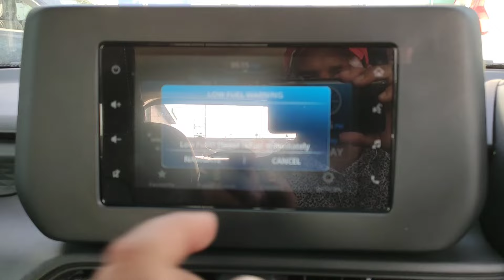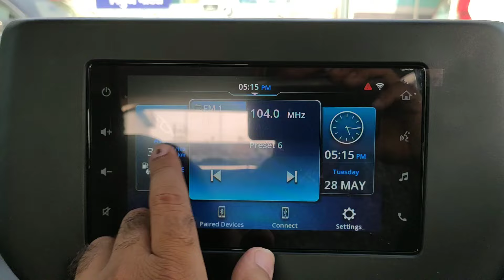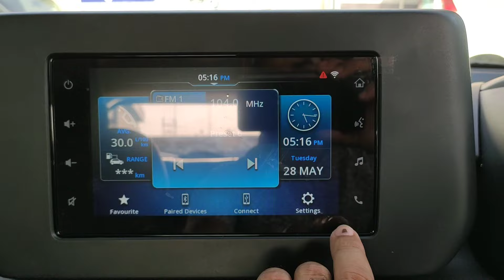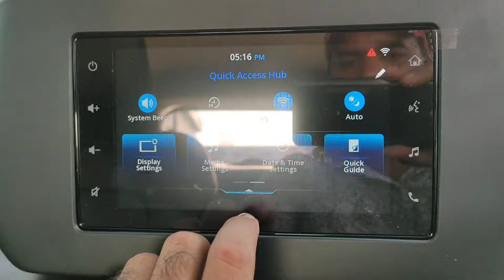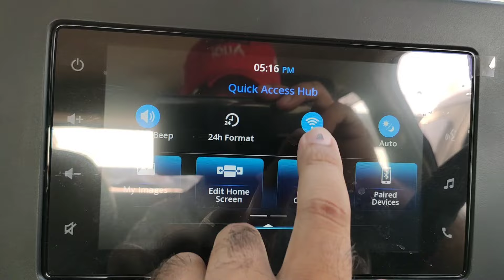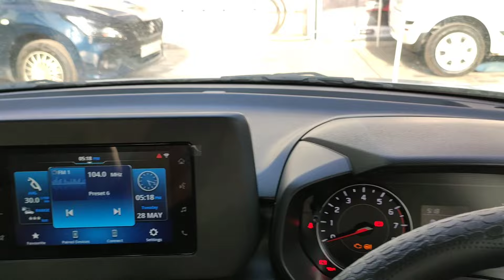2024 Maruti Suzuki Swift VXi | Full Review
2024 Maruti Suzuki Swift VXi | Full Review

Price - 7.28 Lakh Rupees Ex-showroom Delhi and Gwalior.

Nikunj Motors Gole ka Mandir Gwalior.